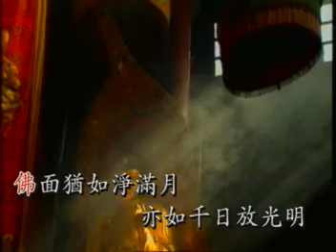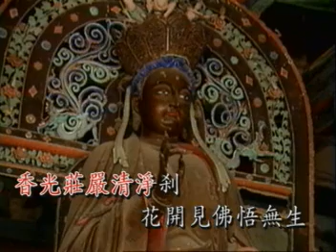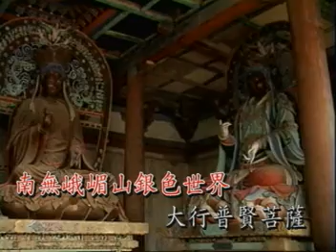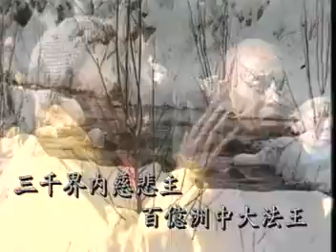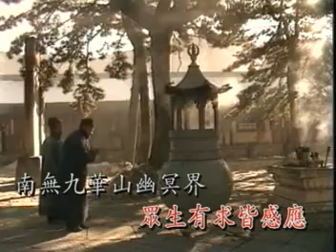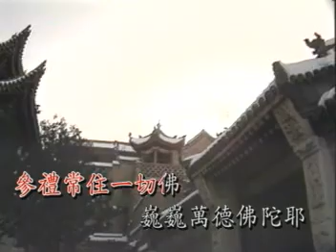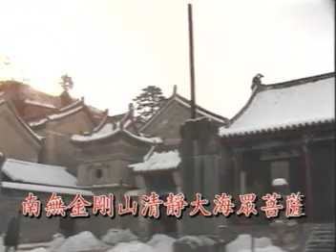【讚七聖】字幕佛曲 卡拉OK佛曲 經典佛教音樂 AO-1001 念佛靜心曲精選佛曲卡拉OK欣賞-05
妙蓮華CD、念佛機、禮儀用品、佛事用品、歡迎至佛光山、高雄佛有緣、瑞成書局、台北全德、嘉義慈恩文物、台南萬里行、高雄文殊講堂、台中善財文物、全省富山檀香、如意檀香、指名妙蓮華出品選購喔感恩
楊耿明先生（居士）
全球出版最多佛教音樂作品的製作人、全球佛教音樂作品發行量第一名的製作人、全球個人製作一仟多張佛教專輯紀錄保持人、把臺灣佛教音樂產品推廣至全球第一人!多次獲得金曲獎肯定，40年來將台灣佛教音樂推廣致全球妙蓮華唱片及南星晿片。

前任中華國際宗教音樂著作權協會 理事長
現任妙蓮華唱片影音有限公司 董事長
妙蓮華佛事用品股份有限公司 董事長
南星影音娛樂  董事長
主唱：妙蓮華自在梵唄
此為試聽音質  需高音質CD版本請從下方資訊查詢
妙蓮華主要服務廣大宗教徒拜佛菩薩，眾神及神仙所有用品的開發，佛桌上所需要的用品及身上所要穿著的鞋子衣服，出家人修道人在家人，應有盡有歡迎選購妙蓮華佛事用品。
歡迎加入中華國際宗教音樂著作權協會(公益)
只要你加入本協會（讚助會員）宗教用樂公播皆為免費
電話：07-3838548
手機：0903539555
相關連結：
🈺妙蓮華官網
🈺Line@妙蓮華線上服務
line://ti/p/@gmf3578
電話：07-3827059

總部：高雄市三民區灣中街209號
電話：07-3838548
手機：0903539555